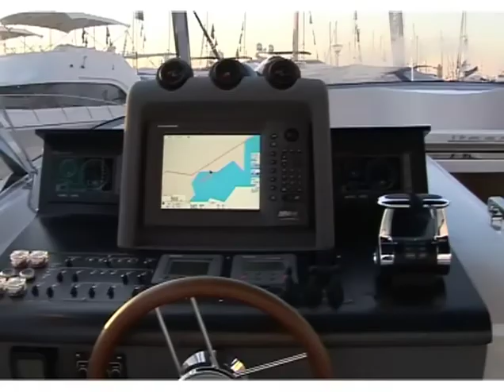Itama 40'. 1.1.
The new Itama Forty is full of innovations, both inside and out.

The capacity of a full, 40-foot design that offers the ultimate layout is the first strong point of the new Itama Forty. Thanks to the painstaking care taken in its design and the results obtained have created a much larger and more comfortable cockpit.

The external profile, the windscreen and the top, have been restyled to suit the third millennium and turn the new Itama Forty into a modern "classic": a boat that fully satisfies the client's desires for solutions that marry style with a more direct and exciting way of living the sea.

Fittings have a contemporary design that give the interiors a modern, up-to-date feel.

The overall result is an extremely appealing, fast cruiser that combines a perfect harmony of high performance, reliability, and sophisticated comfort.